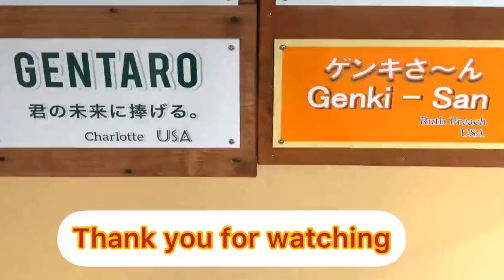Dad Momotaro is furious! Kintaro takes away Dad's food. Gorilla .Kyoto Zoo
Kintaro took Momotaro's food, and he was quite angry. But Kintaro did nothing wrong because he just took the food that was near his father.

Momotaro, in order to maintain his dignity as a father, goes near Gentaro and Kintaro, who are using the blanket today, and takes the blanket away from them. This is normal in gorilla society.

Watch this video please    From 3:31